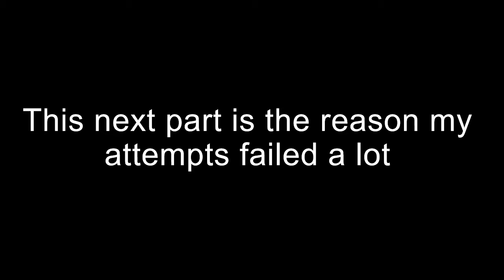Tower of Eternal Suffering WR (2:04.60) - Towers Of Doom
Hey Guys! Hope you guys enjoy the first of many speed runs/tutorials for the game Towers Of Doom!

Editing Software - Animotica